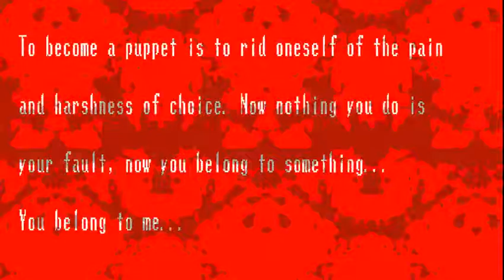ENDLESS MODE l Spooky's House of Jumpscares Part 6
Endless mode is different especially when you're followed by Satan.